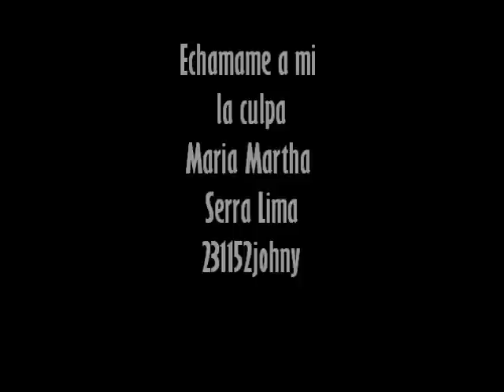Echame a mi la culpa - Maria Martha Serra Lima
Trio Los Panchos con la voz de Maria Martha Serra Lima